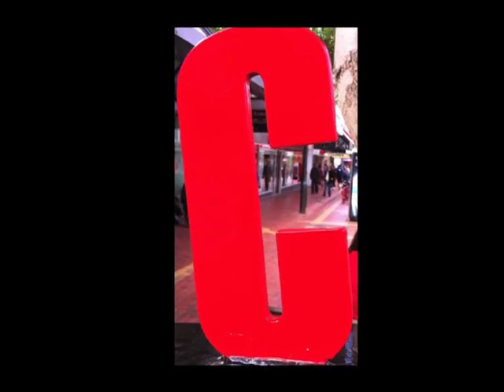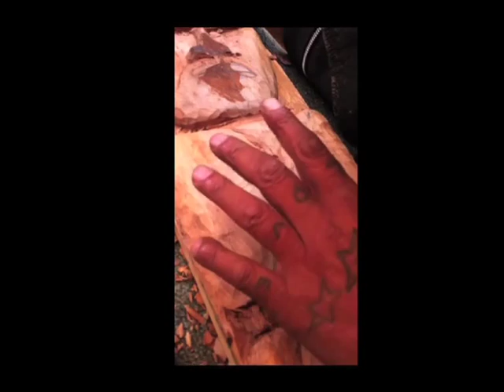Mobile – Exhibition 2011 on V clip5